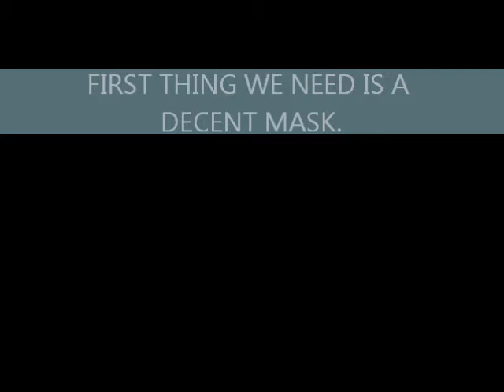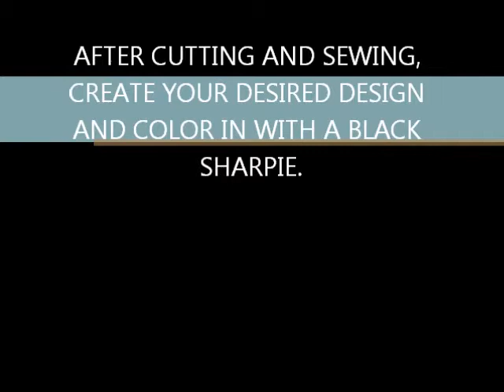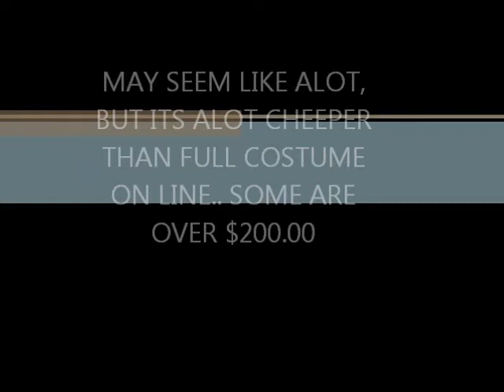deadpool costume for comic con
shopping at thrift stores and goodwill shops are a good place to find just about anything you need to dress up for Halloween and comic-con.